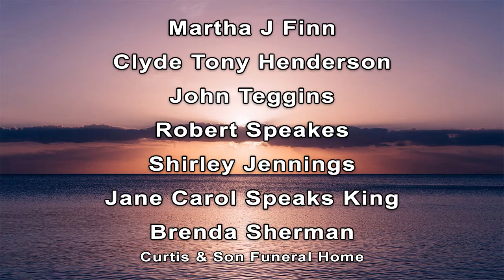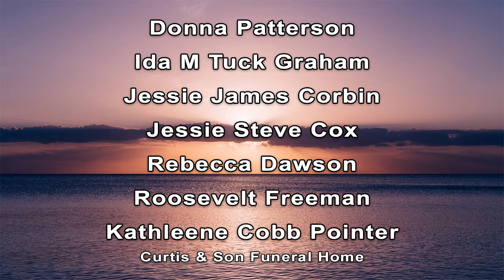Obituatries 09/21/2021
Daybreak Obituaries
09/21/2021